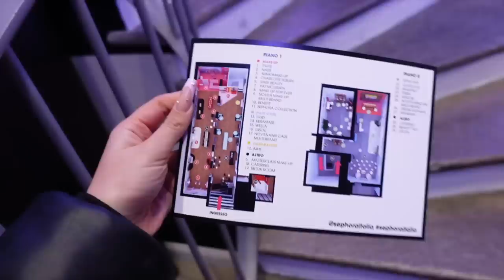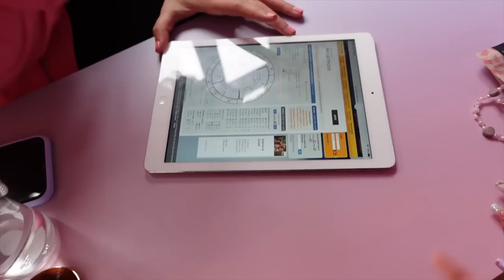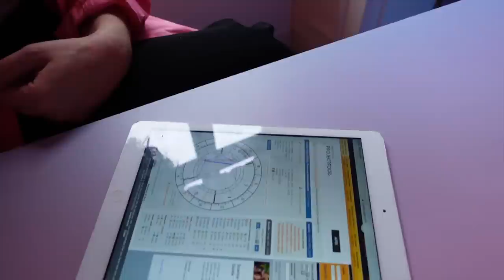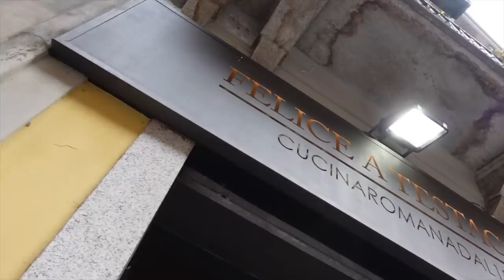UNA GIORNATA INSIEME A ME 💕Melissa Tani